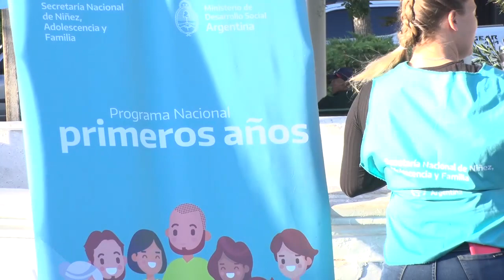PELIGRA EL PROGRAMA NACIONAL "PRIMEROS AÑOS".